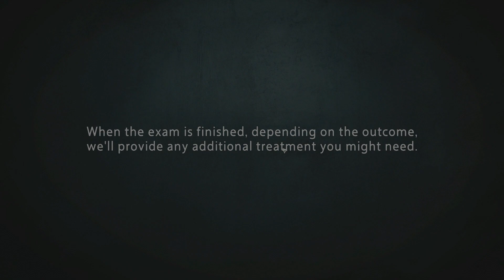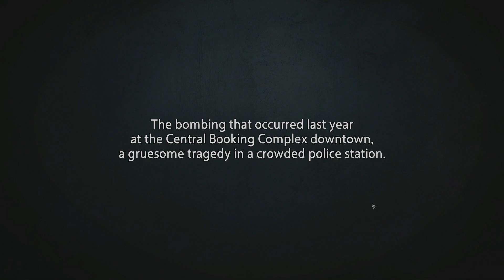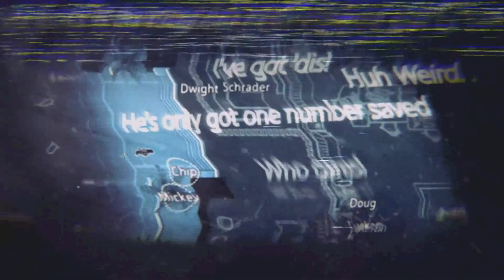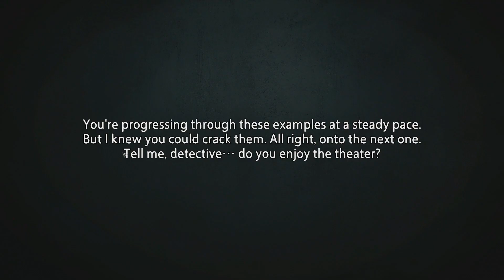Let's Play: Unheard Part 2- Things go Boom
Part Two of my Unheard Let's Play Series.